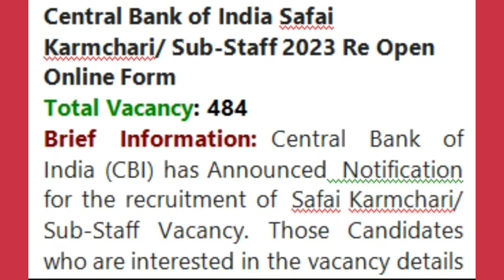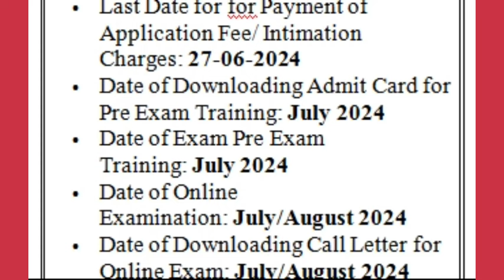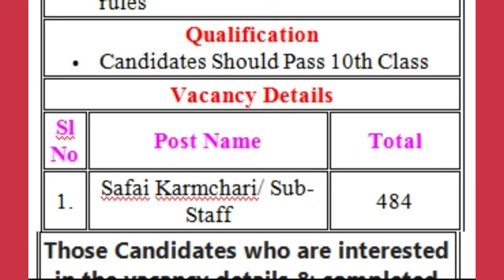Central Bank Safari Karmchari New Vacancy Re Open 2024 | Cbi Safari Karmchari Vacancy